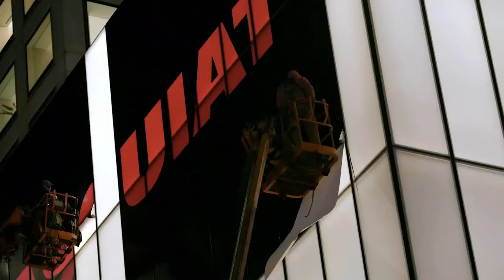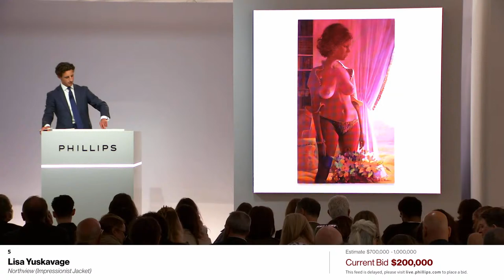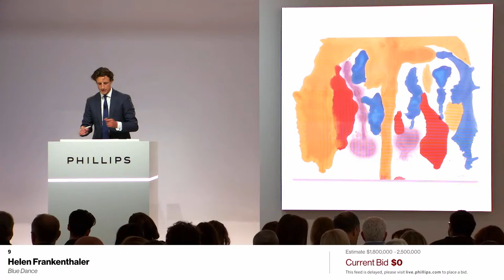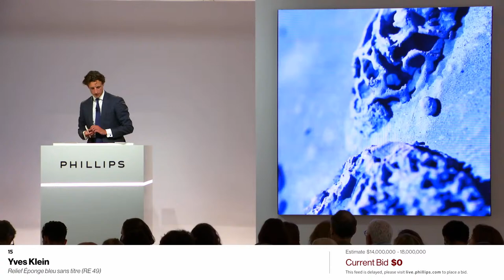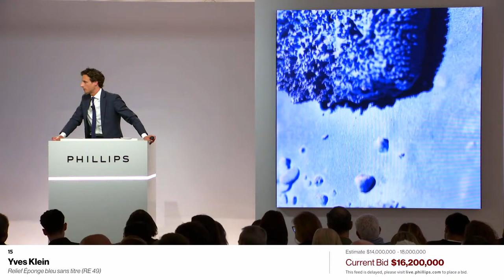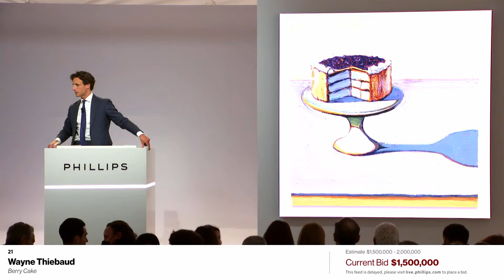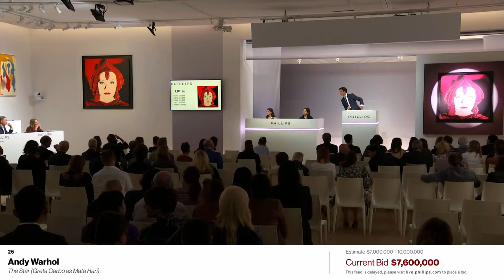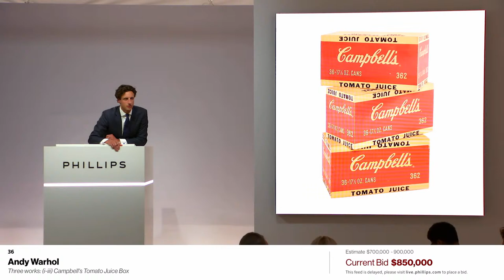Livestream | 20th Century & Contemporary Art Evening Sale | Phillips New York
Join us live from New York for our 20th Century & Contemporary Art Evening Sale. Streaming from our headquarters at 432 Park Avenue, the sale begins at 7PM ET.

To bid in our live auction, please download the Phillips iOS or Google Play app or via your desktop